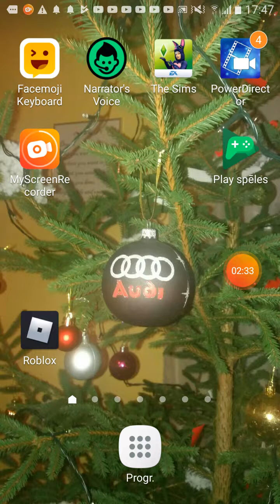I'm back!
Sup gamers! I'm back here at YouTube YouTube what content do you want?